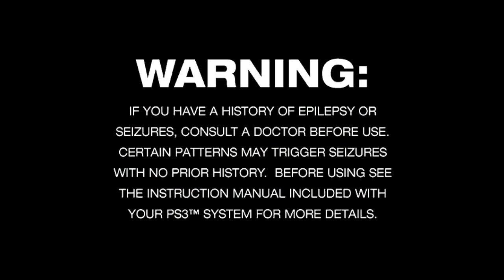MLB 13: The Show -- Gameplay (PS3)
MLB 13: The Show gameplay on PlayStation 3.

Portions of the materials used are trademarks and / or copyrighted works of San Diego Studio. This material is not official and is not endorsed by San Diego Studio.